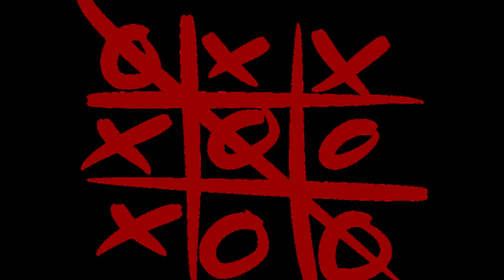Dear Daddy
Happy Father's Day Daddy!